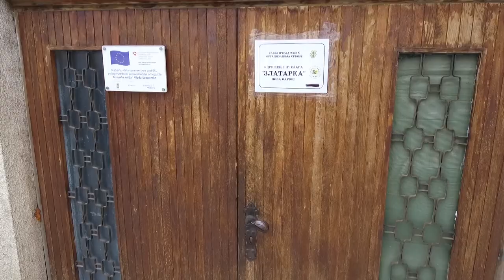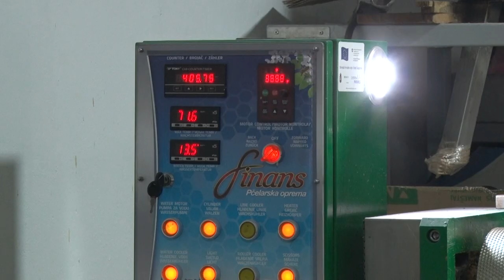Zlatarski med - Nova Varoš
Na koji način su pčelari iz Nove Varoši unapredili proizvodnju?
Facebook : Farma emisija o poljoprivredi